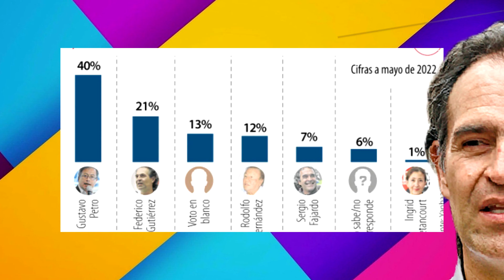Le cantan la tabla a senador uribista